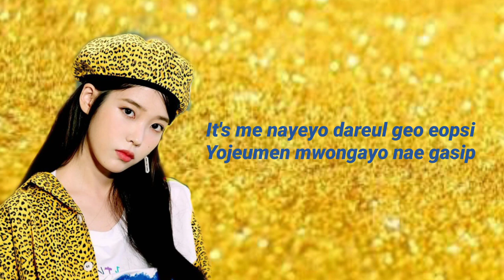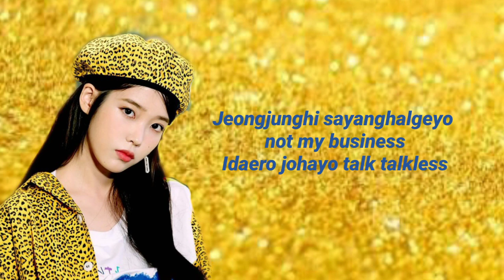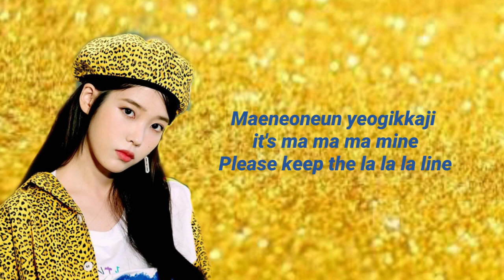{Cover Song} Juju - Bbi Bbi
This is just cover song from one of the staff of SCH Ent. Hope y'all like this😊

Audio mixer : Juju
Photo editor : Ubi
Video editor : Somi

Note : Please listen this song use earphone for get the best sound